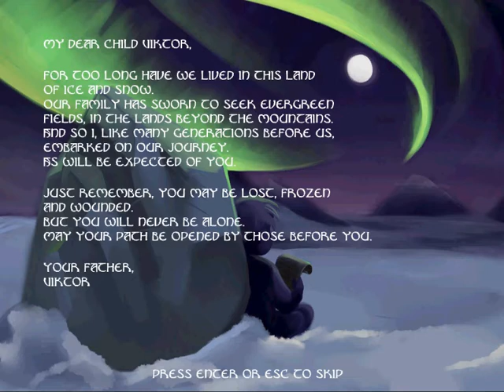Viktor the Nth fighter (Viking warrior arcade adventure online game)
Viktor the Nth fighter Action role-playing game. RPG. Fight the power , fight with power. Story, saga about two vikings - father and sun. You must run , kill all enemy, kill all angry wolves , and stay alive for your sun.